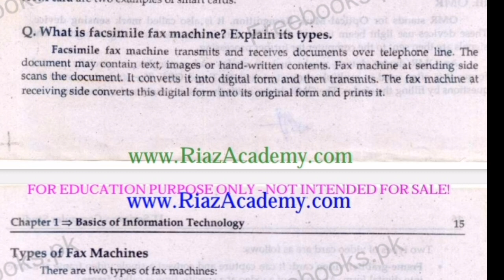Today lecture || what are fax machine || it series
A.o.A
how are you i hope you will be fine
class11 th computerscience
what are fax machine
what are facimile
fax machine khy hota hy